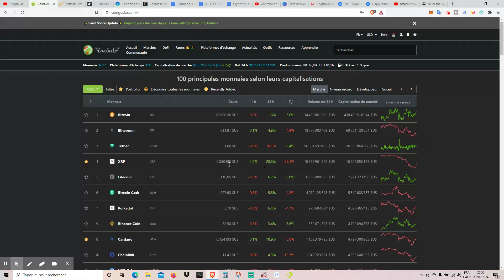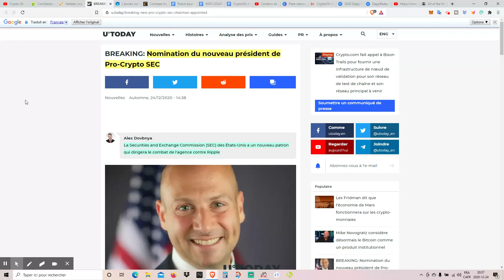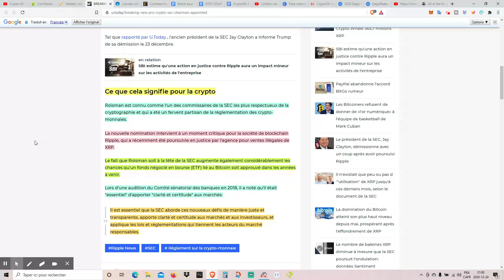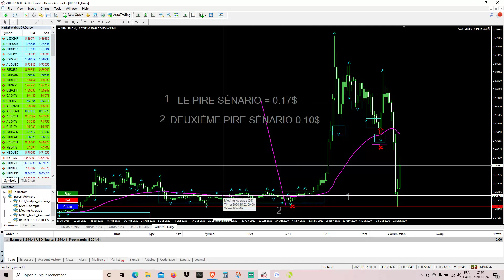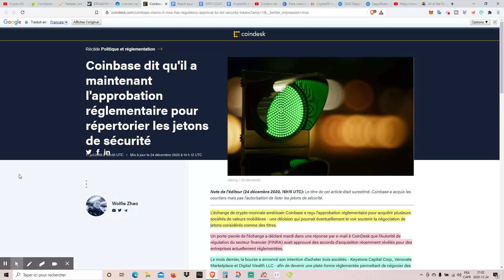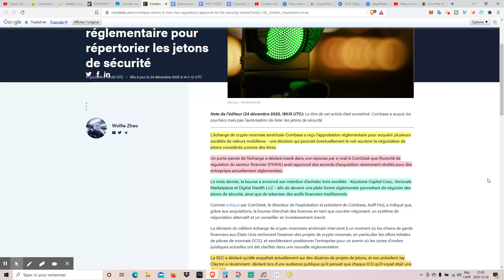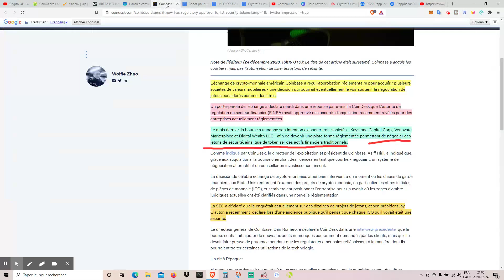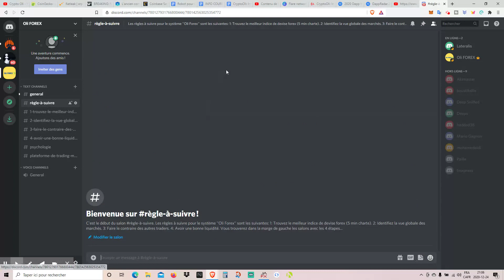Ripple/XRP Nouvelles: LA SEC A UN NOUVEAU PATRON NOMMÉ ELAD ROISMAN...BON OU PAS POUR XRP ?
Ripple/XRP Nouvelles:  LA SEC A UN NOUVEAU PATRON NOMMÉ ELAD ROISMAN...BON OU PAS POUR XRP SELON VOUS ? XRP +29.64%

La Securities and Exchange Commission (SEC) des États-Unis a un nouveau patron qui dirigera le combat de l'agence contre Ripple. L'ancien commissaire de la SEC a déclaré que le procès Ripple entraînerait `` des pertes de plusieurs milliards de dollars à des tiers innocents ''. Coinbase dit qu'il a maintenant l'approbation réglementaire pour répertorier les jetons de sécurité.

Mon robot trader (MT4) pour la Cryptomonnaie:
Seulement 14.99$ CAD

Ma formation sur le FOREX (70%+ de succès)
Seulement 149$ CAD

Vous aimez mon travail, laissez-moi un pourboire à:
cryptooli$payme.plus